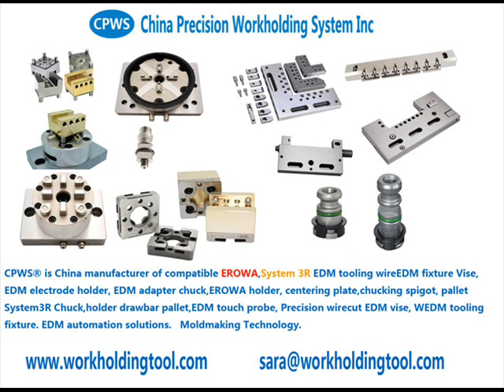EDM Clamping Fixture 90840.55, Drawbar, Macro